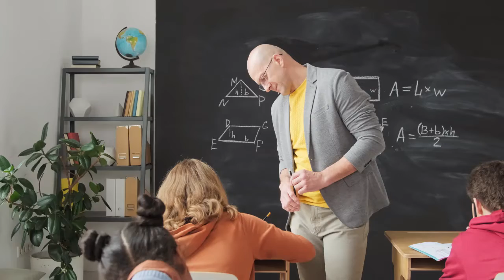Classroom Management: The Effective Roles of EFL Teacher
The_effective_roles Classroom_management Teacher's_classroom_language Teacher's_responsibilities_and criticism The_evaluation_of_teacher's_performance.